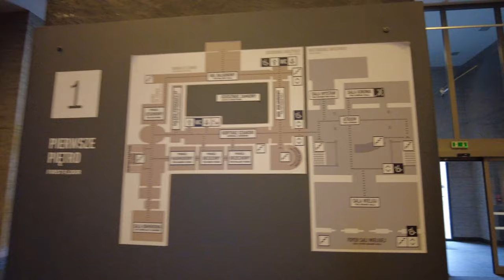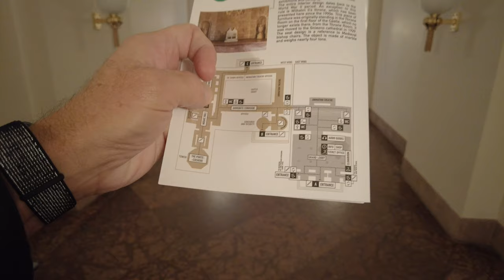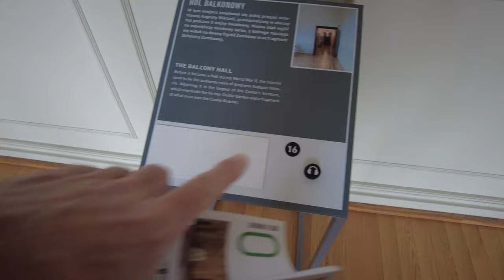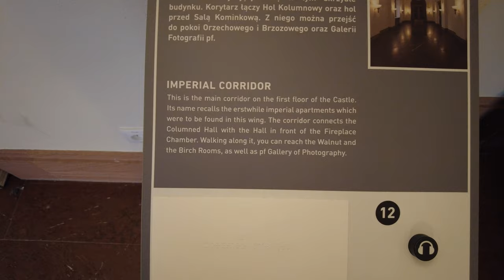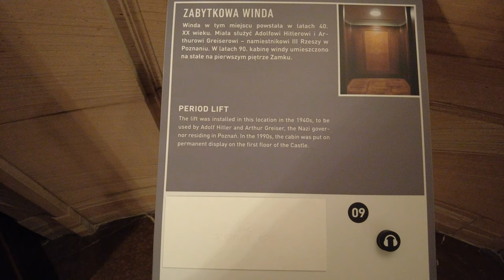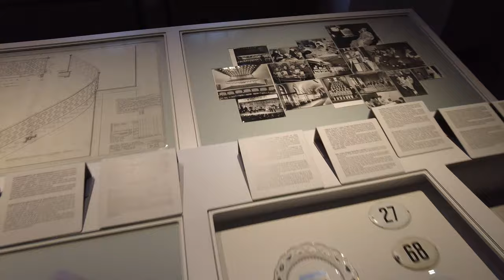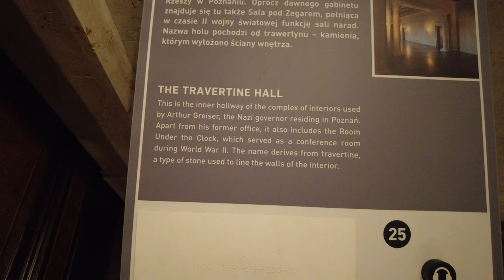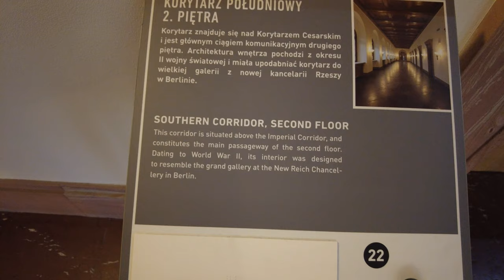The Imperial Castle (Palace) or Zamek Cesarski. Hilters Room?? - Poznan Poland - ECTV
The Imperial Castle in Poznań, popularly called Zamek, "the Castle" (Polish: Zamek Cesarski w Poznaniu, German: Königliches Residenzschloss Posen), is a palace in Poznań, Poland. It was built under German rule in 1910 by Franz Schwechten for William II, German Emperor, with substantial suggestions from the Emperor.

The building is a palace rather than a castle.

Since its completion, the building has housed government offices of Germany (to 1918, and during World War II) and of Poland (1918–1939, 1945–present).

Naming
The name of this structure is misleading, as the building is a palace rather than a castle. Another difference arises from the adjective imperial (cesarski) preferred by the Poles and royal (königliches) used by the Germans. The German name refers to William II as King of Prussia, in this function he built the palace as his provincial residence, while the Polish name refers to him as Emperor of Germany because the term "royal" is reserved for Poznań's Royal Castle, home to the early medieval Kings of Poland.

Location
The location of the castle was not accidental. After the deconstruction of the polygonal part of the Stronghold Poznań, Poznań was transformed to a residential city (Haupt- und Residenzstadt). On the new lands, Prussian authorities - who acquired the city in the Second Partition of Poland in 1793 - decided to build a new Germanic urban core, known as the "Imperial District". The projects for the new district were prepared by Josef Stübben. Monumental buildings of the Imperial Districts surrounding the castle included:

Post Office building
headquarters of the Prussian Settlement Commission (now Collegium Maius)
Royal Academy (Königliche Akademie in Posen) (today Aula of the Adam Mickiewicz University, Collegium Minus and the Collegium Iuridicum)
City Theatre (today the opera house)
Academy of Music (Akademia Muzyczna w Poznaniu)
Evangelical-Augsburg Church of St. Paul (today Roman Catholic Church of the Holiest Savior)
Monument to Otto von Bismarck
Architecture
The castle was built in Neo-Romanesque style, considered by William to be the most "Germanic" and representing the glory of the Holy Roman Empire. The new residence was intended to reflect the control over Greater Poland by the Kingdom of Prussia and the German Empire

The main building located in the southern part of the complex has two wings: the western — the larger one — consisting of apartments, and the eastern with representative rooms. On the ground floor of the western wing were rooms of the Court Marshal, Chamberlain and other members of imperial court. On the first floor were the apartments of the Emperor and his wife. A private chapel in a Byzantine style (project of August Oetken) was located in a tower. Under the chapel, on the western side of the tower was the entrance reserved for the emperor. From the entrance, stairs lead straight to the first floor. The bedrooms of the emperor and the empress were connected by a corridor with four statues of the following rulers: Margrave Gero, Emperor Otto I, Emperor Frederick Barbarossa, and Duke Władysław II the Exile. The second floor was planned to be used by the crown prince (the so-called prince rooms). Most of rooms were connected by a foyer surrounding the inner yard.

The most impressive room of the representative wing was the Throne Room in Byzantine style. The room was lighted by huge windows from three sides, positioned between the columns and the arches. Eight statues of Holy Roman Emperors were placed under the arches. The throne, designed in an oriental style, was situated under the middle arch. Over the windows was a gallery for guests and the orchestra. The entrance to this part of the castle was from Wałowa Street (today Kościuszki Street).

The north part of the complex, facing Berlin Street (now Fredry Street), comprised service rooms, a garage, a stable, and a coach house. These structures and two wings of the main building surround a rose garden that includes a fountain modeled on the Fountain of the Lions in the Court of the Lions in the Alhambra, in Granada, Spain.